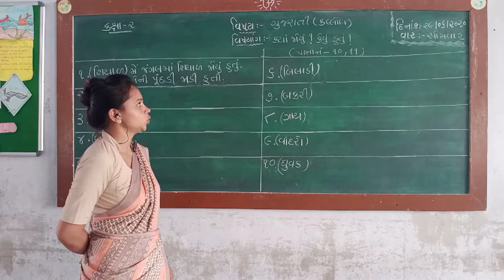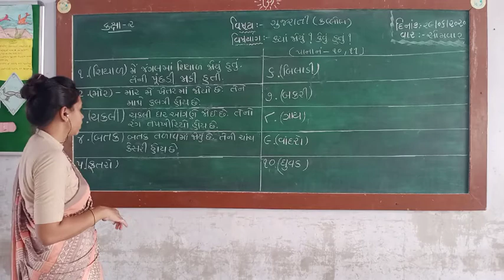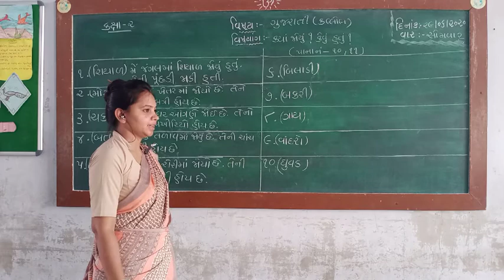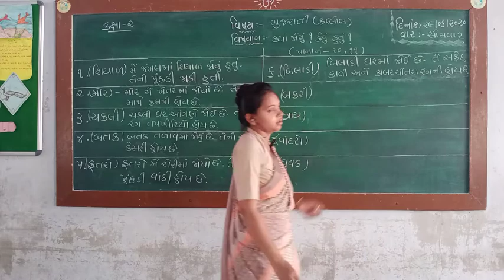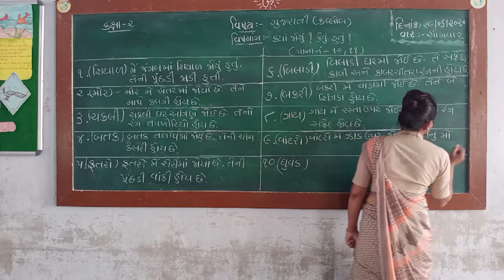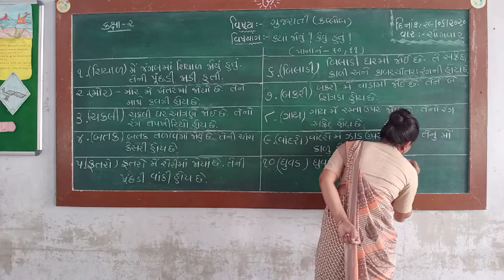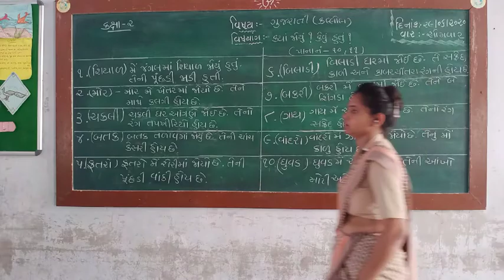ધોરણ ૨, std-2 કલ્લોલ પાના નં ૧૦,૧૧ ક્યાં જોયું? કેવું હતું?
ચિત્ર જોઈને એના વિશે વાક્ય બનાવો.